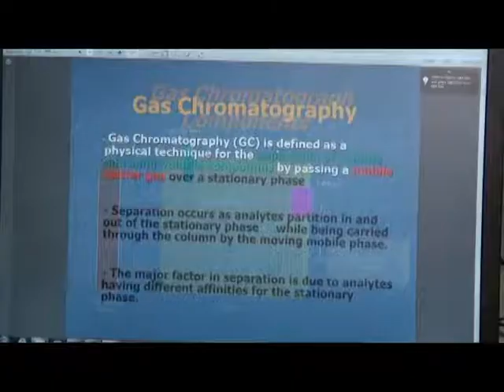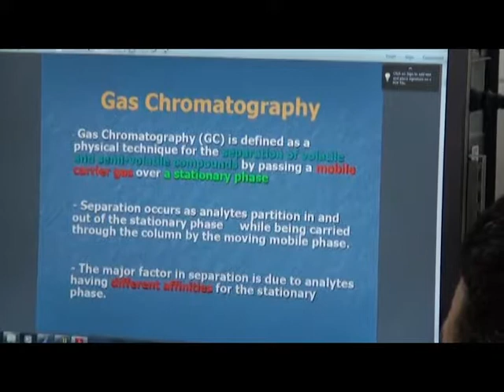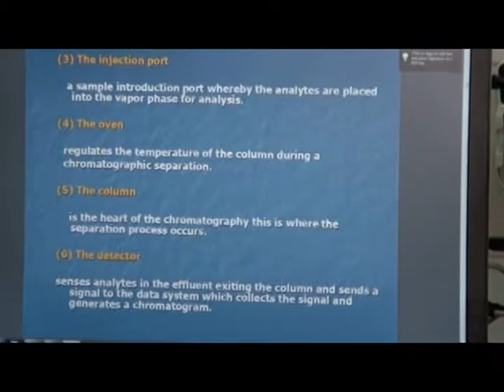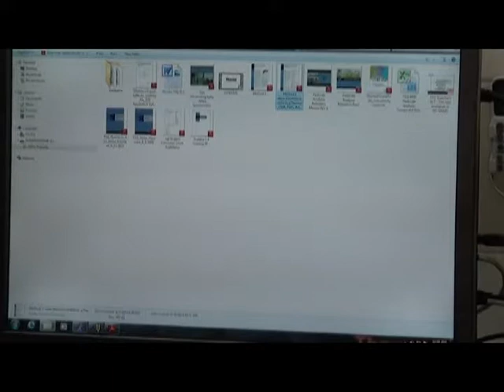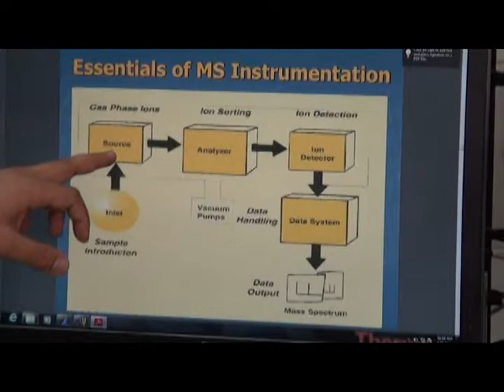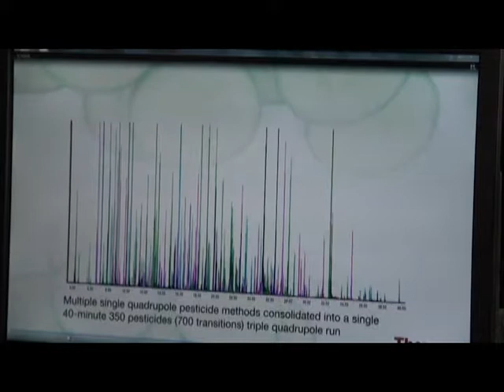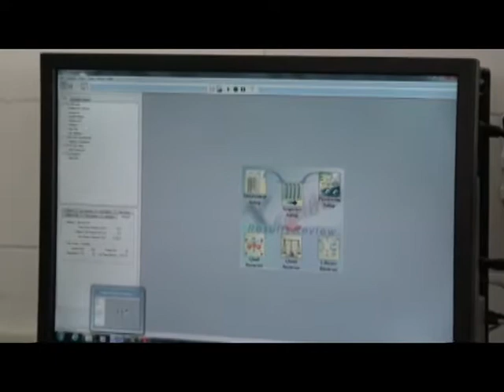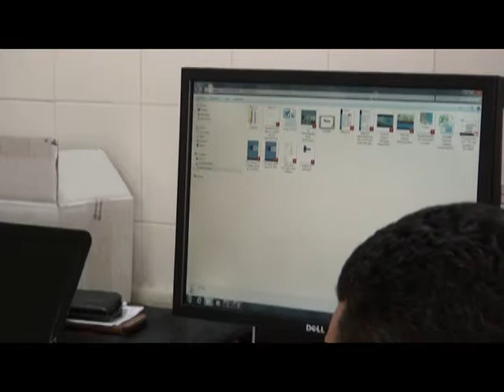Training GC MS/Ms Thermo - Part 1